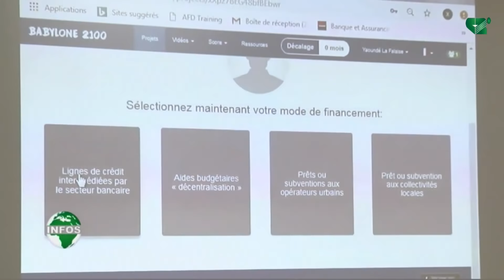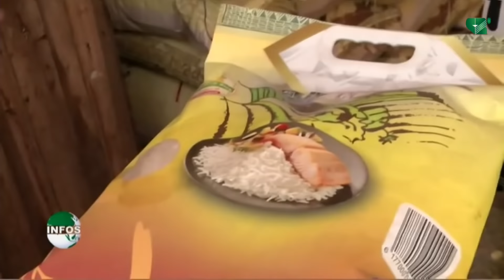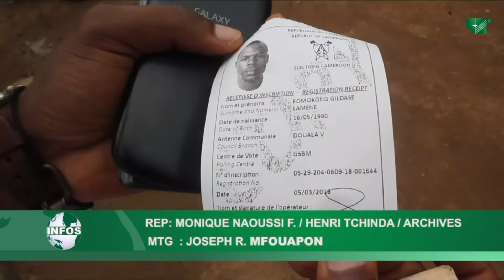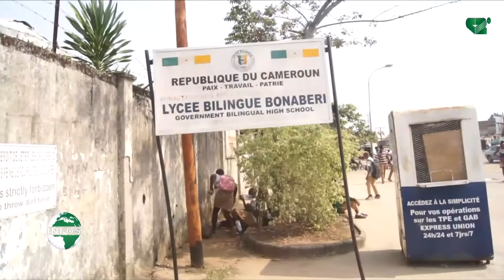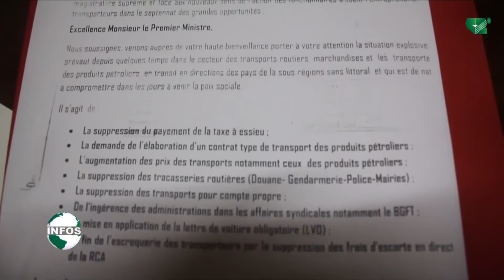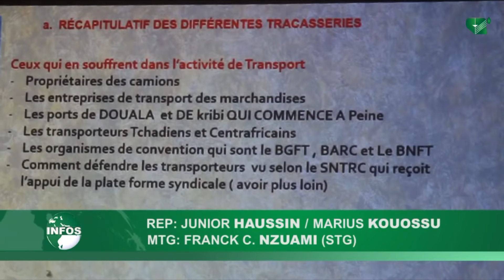LE JOURNAL 13H00 du Mercredi 16/01/2018